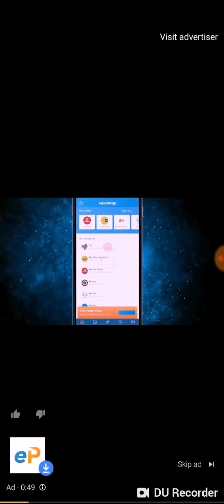AM NOT DEAD - Joyce Dzidzor Mensah finally speaks